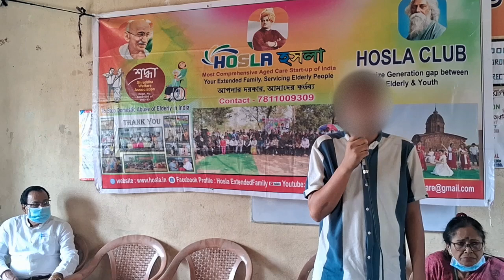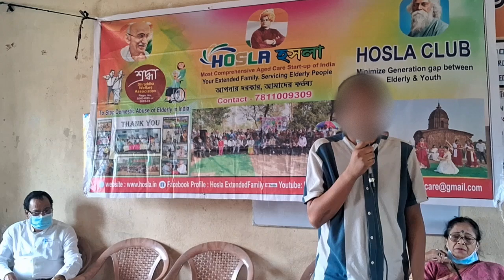Speech About Hosla By patients Of Nabajibon Foundation.